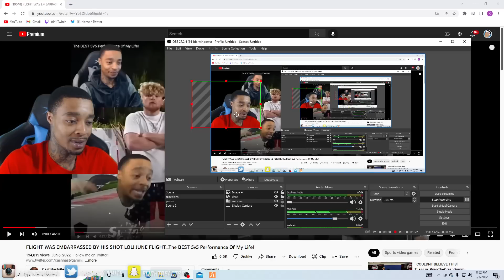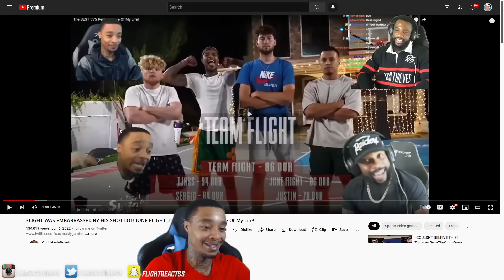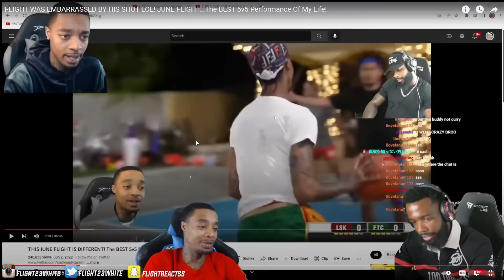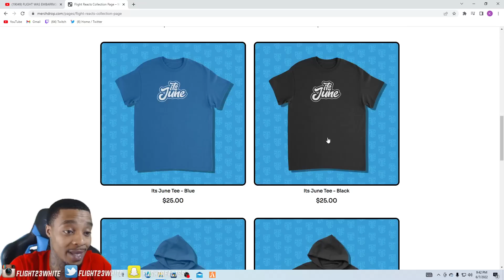Reacting To Cashnasty Reacting To My Reaction To His Reaction On My Reaction To BEST 5v5 My Life!